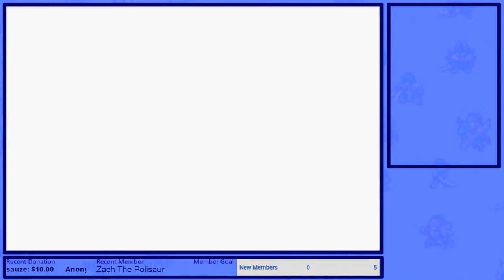*New Mic* Playing GBA Fire Emblem for the fans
Chat rules:
Don't be a jerk.
Keep the swearing light